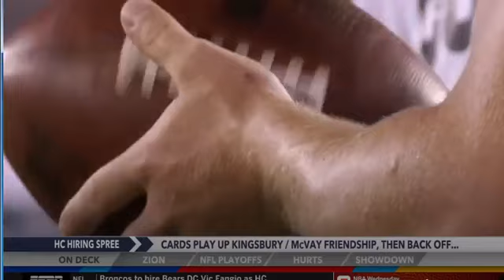Around the Horn Today 01.09.2019 - Kitchens To Browns , Fangio To Broncos , Arians To Bucs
Around the Horn Today
Around the Horn
Around the Horn espn
espn news
news